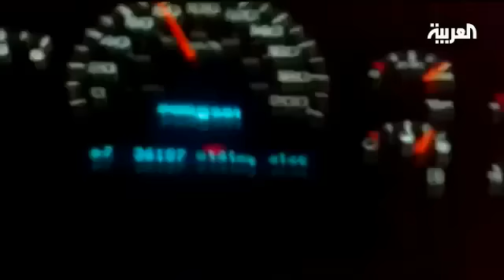تفاصيل الليلة الاخيرة في حياة اللاعب سمير سعيد